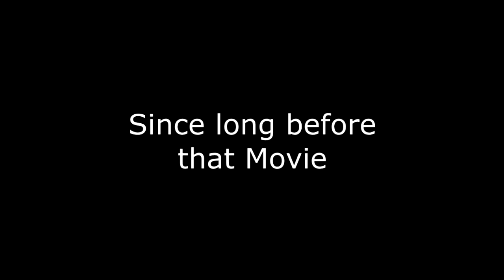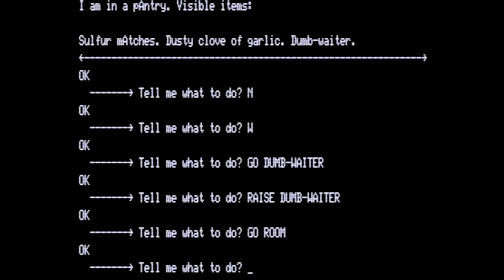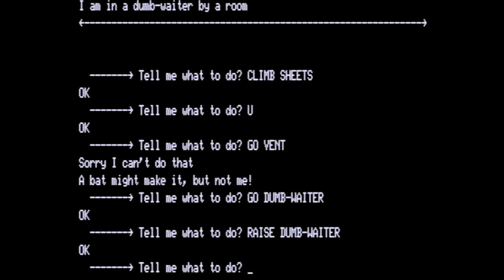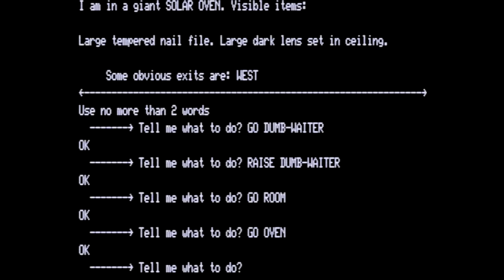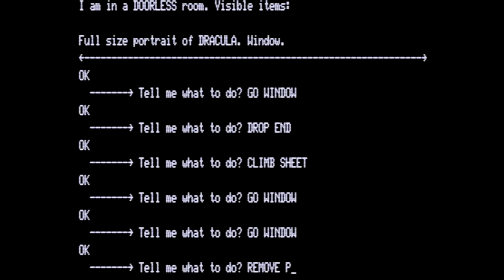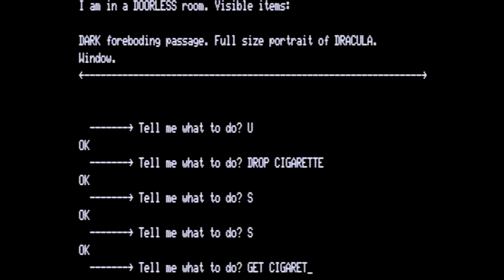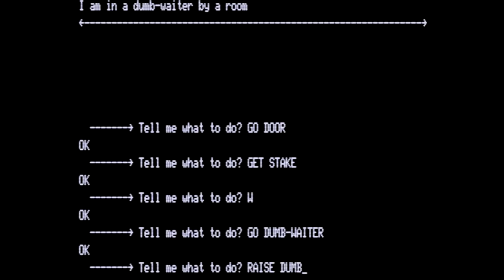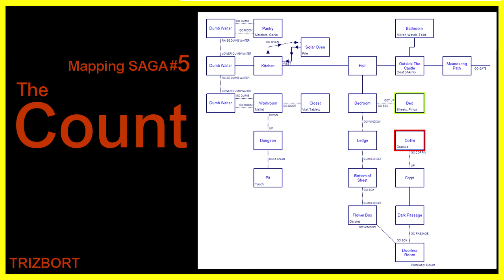The Count [TRS-80 Model I] Scott Adams Grand Adventure #5 - Full Solution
The Count was an Interactive Fiction Text Adventure (IFTA) originally distributed on a 16k cassette for the TRS-80 Model I/III microcomputer series in 1979. Later it was ported around 1980 to the TRS-80 Color Computer series. For this Let's Play, I have ripped the program off of cassette using OFFSET/CMD which was created for use with NEWDOS80, and dumped it to floppy disk. I have done this because I prefer prefer disk over cassette for increased data access speeds.

It is the fifth IFTA game made by Scott Adams, published by Adventure International. It was played in a pure text environment, the player inputting text command actions in a two word string using VERB-NOUN, with a primitive parser deciding what happened, and then describing the results to the player in text on screen. In many ways it was like playing a Pen & Paper RPG, such as AD&D, or even a Choose Your Own Adventure Novel.
One of the greatest keys to solving a text adventure was a well drawn map. Often, in fact almost always, a good map with proper notations is all that stood between success and failure.
Due to my use of a map, and decisions of how to present the game, this may not be a complete example of the game world that was available to the player, as many dead ends may exist, and my goal was to illustrate playing through the game efficiently.

This game is not technically a successor to Adventureland, or any other IFTA, Scott Adams or otherwise. It shares no commonalities other than interface, and input-output parser systems.

In The Count, the player is tasked to explore a castle, and over a period of three in game days, gather the needed items, find the lair of The Count, and drive a stake through his heart. The interface quickly explains the base objective of the game, how to interact with the player's avatar, and then sets you loose to explore. In this game, the player explores, looking for clues which help them determine what actions they must take, and gathering the requisite items, while taking active care to not become a victim of The Count. They do this while solving some simple puzzles, and making connections between events, which are very well structured, and logical, when compared to the previous adventure.

In this play through, I walk you through all the important parts of the game. This includes only the rooms you must explore, all the items you must get, and all the puzzles you must solve. As far as run-styles go, this one is very slim, with as few actions as possible taken due to an in game turn timer. Once more, I have used a TRS-80 Model I.

In order to create this I used emulation technology. Though, in the past I had owned the machines this game were released on, they have long since been lost or broken.

Please forgive how rough this is. This is a still learning process.